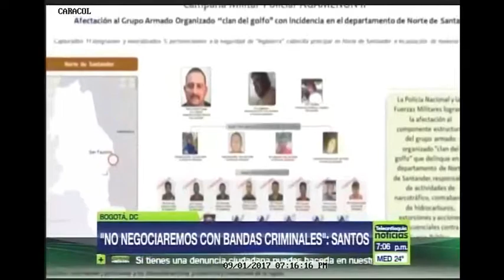NO NEGOCIAREMOS CON BANDAS CRIMINALES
VÍA: TELENTIOQUIA